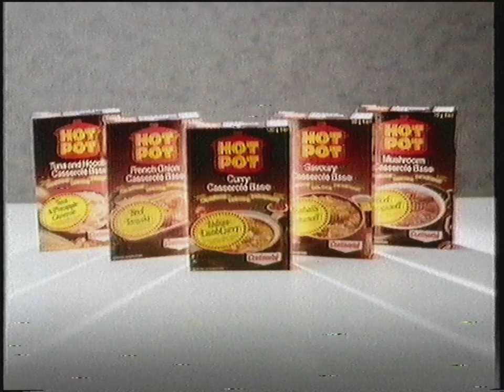Classic VHS Adverts #22 (Australian TV)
A collection of random VHS adverts i have recorded from tapes i have laying around. All adverts are what use to be on Australian tv ranging from around 1980s  to the 2000s.